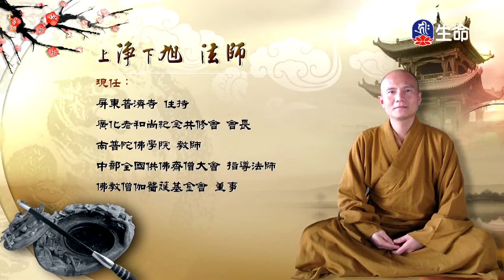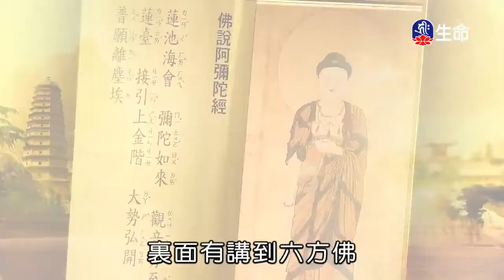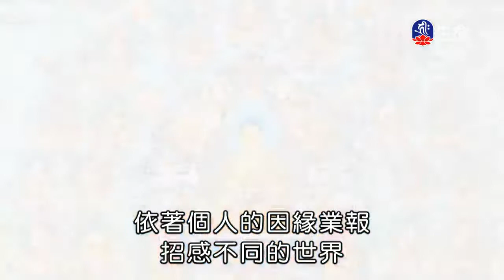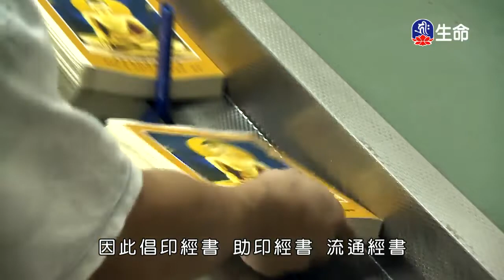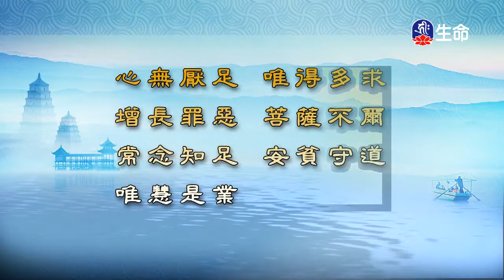佛學問答(192)、八⼤⼈覺經第三覺知_淨旭法師、阿成哥講古（lifetv_20171208_11:00）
淨旭法師：「佛學問答(192)」。
阿成哥講古：「八⼤⼈覺經第三覺知」。